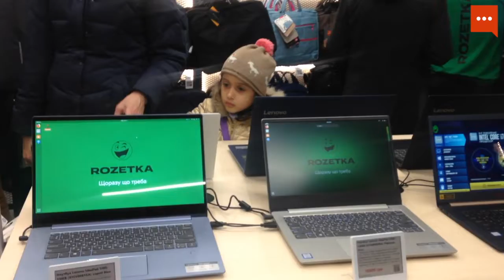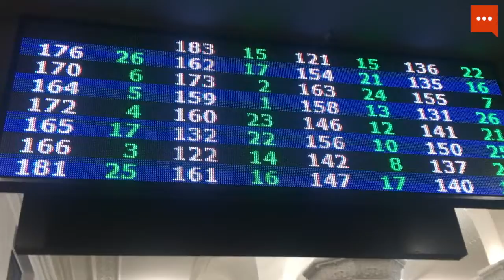В гостях у Rozetka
"В гостях у..." – рубрика на нашем YouTube-канале, где мы ходим в гости к ритейлерам, ресторанам и компаниям, которые, которые работают с покупательским опытом и делают это круто.

Пишите в комментариях, куда бы вы хотела сходить с нами в гости и, с кем поговорить.

Также вы можете зайти на наш сайт и почитать что-то интересное